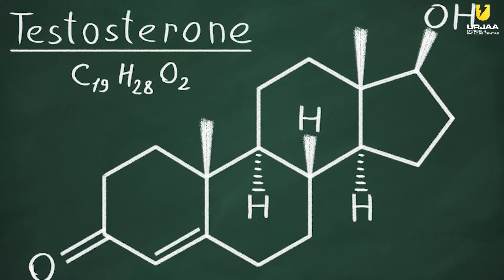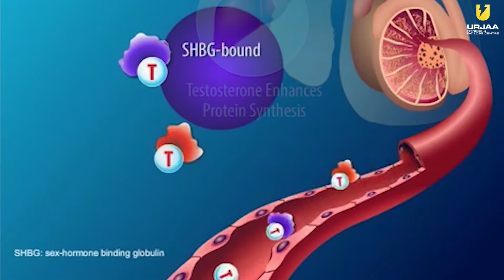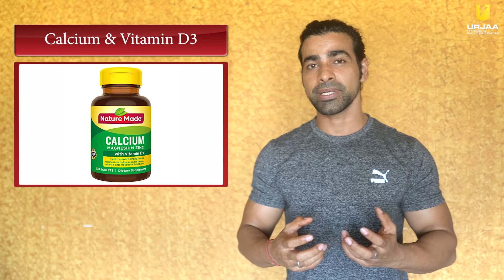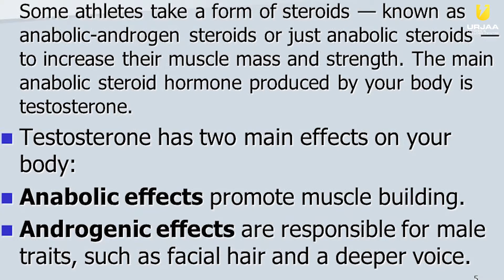Testosterone Hormone and Bodybuilding | Hormones Series Ep. 3 | Gunvant Sharma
Hello Friends !!

In today's video I have discussed about importance of testosterone hormone in body building.

If your testosterone hormone is low than how can you boost your testosterone naturally.

I have also discussed about how professional body builders boost their testosterone range to 2000 and 3000 ng/dL and how they build massive body. Watch till the end.